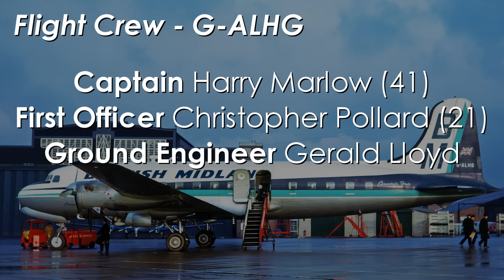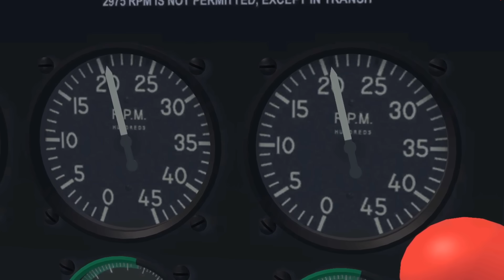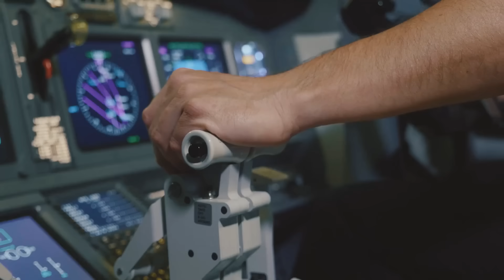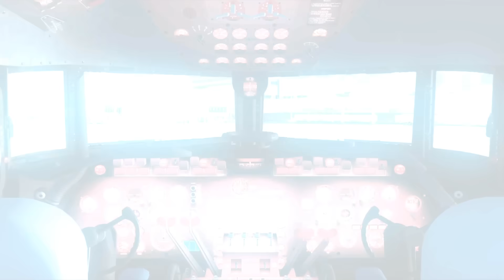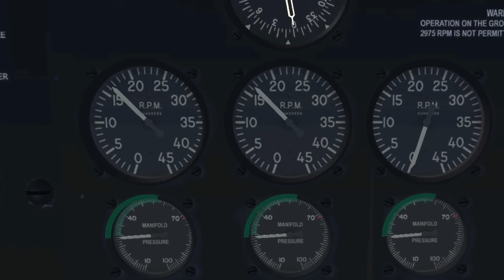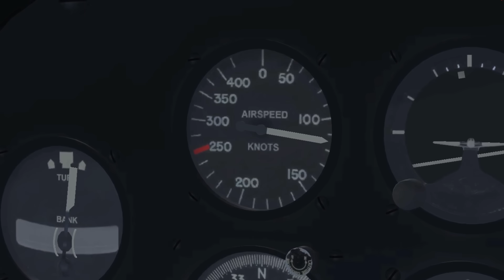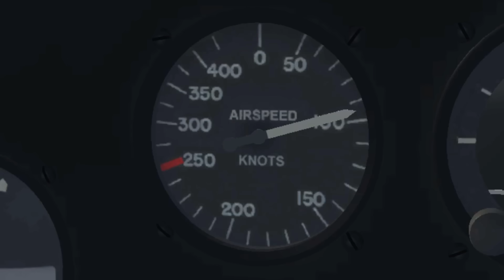Forced To Crash Into The Center Of Town (Stockport Air Disaster) - DISASTER BREAKDOWN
In 1967, a rather shocking plane crash occurred in the United Kingdom that claimed the lives of 72 people. The term Fuel Starvation is attached to this accident. It’s a term that is pretty self-explanatory and Fuel Starvation could occur for many reasons and it’s not always as straight forward as a plane simply running out of fuel though that has happened. It can also refer to a scenario where the engines are not receiving the fuel they demand. The case of British midland Flight 542, the Stockport Air Disaster I would say falls into that sub category. This was case of fuel being present on the plane, yet engine flameout still occurred. So what happened here? Well to unpack this we need to back to 1967.